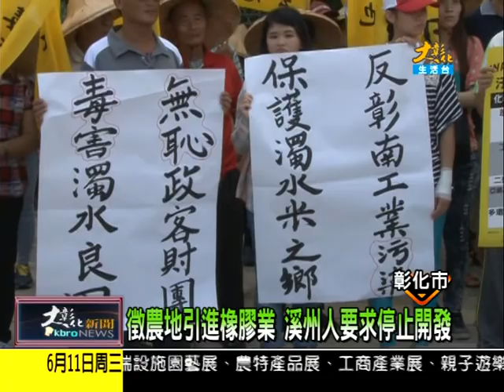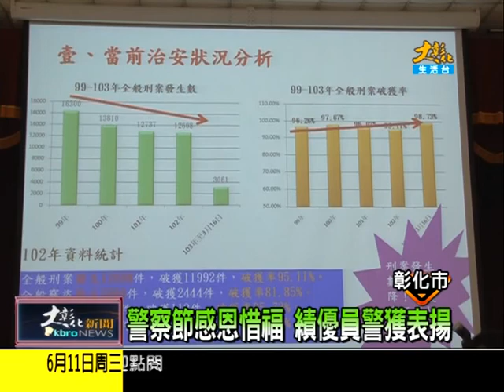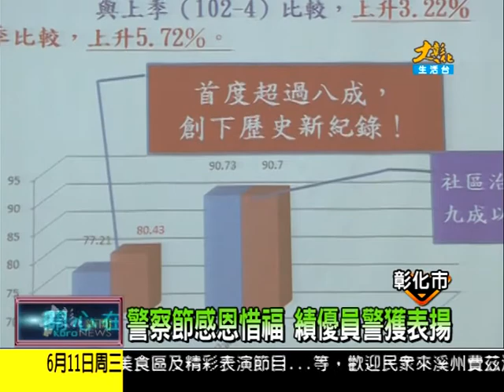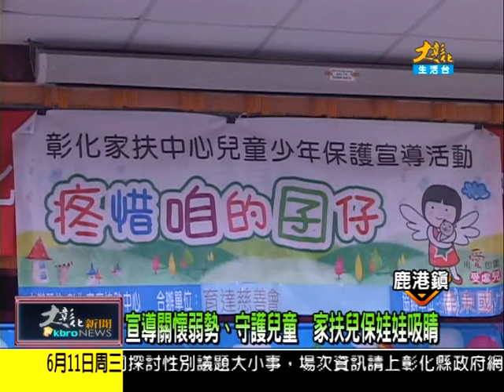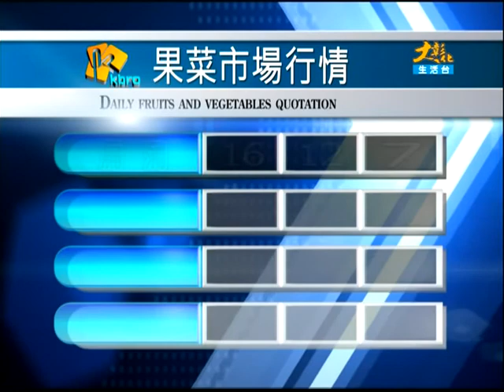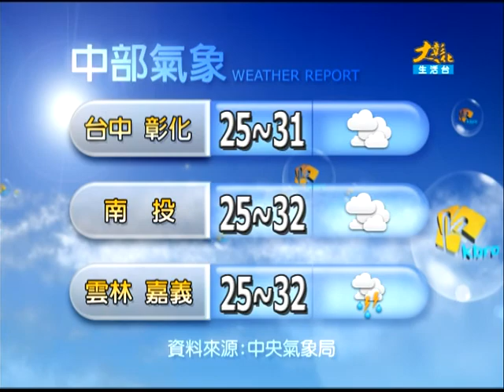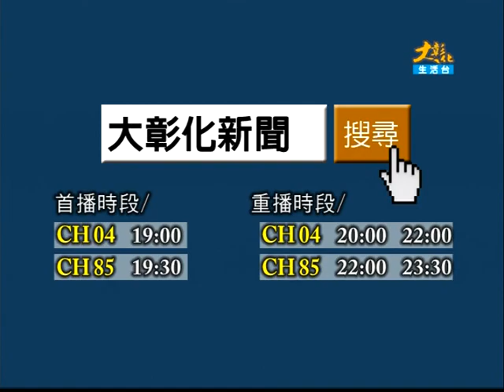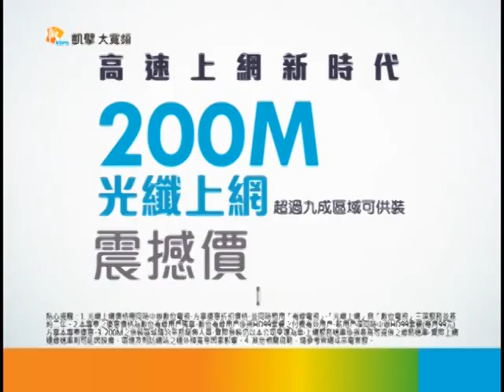1030611大彰化新聞